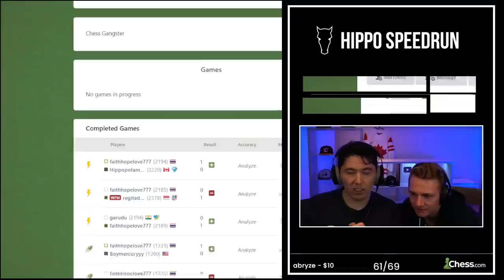GM Hansen's Hippo Speedrun | Part 15